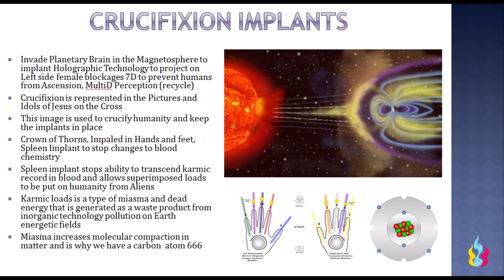REVOCARE PROGRAMUL CRUCIFIX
Reformulata in acord cu spiritul meu  ,deoarece  forma initiala data de gardieni si legea lui Unu care este sub influenta lui Ra,  spiritul meu este deasupra acestei legi .
Când Logosul nostru Planetar a fost invadat și corupt de către Controlorii Reptilieni (Archoni) ai EXTRATERESTRII NEGATIVI, planeta și rasa noastră au fost afectate dramatic.
Acest lucru însemna că omenirea nu mai era liberă să creeze și să evolueze conform Planului original al creației intenționate și nu aveam nicio amintire despre ceea ce ni sa întâmplat. Am fost reciclați prin reîncarnare continuă pe Planul Astral, fără amintiri despre viețile trecute, cine suntem cu adevărat, unde mergem sau care este relația noastră reală cu SURSA și care este „scopul” umanității. De-a lungul timpului, cei mai mulți dintre noi și-au pierdut conexiunea sentimentală cu Sufletul nostru și am devenit amorțiți de durere pentru a supraviețui în structuri anti-umane. Ceea ce sa întâmplat cu planeta noastră nu este uman, este „străin” adevăratei naturi a umanității. Acesta a fost rezultatul istoric al invaziei EAN și al strategiilor lor de control al minții, cum ar fi tehnologia Războiului Psiho-Spiritual pentru a înrobi omenirea prin inserarea în Logosul Planetar a numeroase variații de implanturi extraterestre și inserturi holografice.
. Povestea falsă arhetipală a unei figuri de Hristos răstignit este o batjocură pentru a înrobi și mai mult oamenii să creadă într-un model de mântuire printr-un Hristos răstignit. Reprezintă ființa umană torturată, așa cum suntem cu toții Hristos, și am fost răstigniți/implantați pe măsură ce planeta noastră a fost invadată. Aceste structuri se numesc implanturi de crucificare. Aceste implanturi de Crucifixare sunt structuri de control tangibile plasate în logo-ul dimensiunii a 7-a și, prin urmare, se află în corpurile noastre individuale, în cea de-a 7-a Chakră, complexul ei, meridianele și întreaga parte stângă (spiritul nostru feminin) a corpului nostru.
Rănile lui Hristos sunt miasme de sânge karmic în corpul planetar și corpurile umane manifestate în distorsiuni genetice ca urmare a inserțiilor de crucifixare încorporate care au fost plasate în creierul planetar și în corpul colectiv al rasei umane.
Corpurile de Conștiință de grup răstignit au fost folosite pentru a hrăni creațiile artificiale sau spațiile  Matrixului fals fantoma realizate de Controlori pentru a-și servi agenda de aservire pe pământ. Acest lucru iese la suprafață acum pentru a fi recodat în alinierea cu structura superioară a Legilor Universale care servesc scopului divin sursă și să țină seama de abuzurile și crimele comise din utilizarea lor greșită în cadrul Controllerului și al grupurilor EAN care au instigat și purtat războaie religioase și furturi. puterea conștiinței de la ceilalți în trecutul Evului Întunecat.
Contractul de vehicul mântuitor este, de asemenea, suportul pentru alchimizarea cauzei și efectului energetic (karma) rezultate din sistemele de credință acumulate pe această planetă că o ființă umană, precum Isus Hristos, trebuia să fie ucis pentru mântuirea omenirii. Același rezultat energetic paralel provine din toate sistemele de credință umane care includ un sacrificiu către Dumnezeu, care trebuie făcut pentru a asigura mântuirea, un sistem de credință distorsionat propagat printr-o inserție holografică energetică  plasată în matricea mentală colectivă a ființei umane. Acest lucru a manipulat ființa umană să creadă (subconștient și conștient) că este necesar să ne ucidem unul pe altul în numele lui
Dumnezeu pentru mântuirea noastră personală.
Deoarece atât de mulți oameni de pe această planetă au un sistem de credințe bazat pe o teologie „Cruce/Răstignire” bazată pe religiile străine negative, cauza și efectul energetic au fost dezastruoase pentru extinderea conștiinței umaniste pentru a obține eliberarea, suveranitatea și divinitatea în ciclurile Ascensiunii. . Anumite ființe au fost de acord să se încarne (SALVATORII) și să transforme alchimic manifestările energetice, implanturile și arhitectura holografică a acestui model de credință distorsionat că sacrificiul era necesar pentru a-L liniști pe Dzeu.. Acest lucru a necesitat multă muncă de recuperare și vindecare a sufletului la scară planetară. Aceste suflete suferinde, care au fost ucise din cauza războaielor pentru Dzeu sau făcute ca un sacrificiu de sânge, au fost sursa de energie energetică valorificată pentru a păstra inserția de crucificare și arhitectura sistemelor sale de credință. Unul dintre principalele sisteme de control planetar este programarea creștină fundamentală religioasă. Aceste programe au fost manipulate pentru a condiționa câmpul planetar și mintea umană colectivă să le creadă ca Adevăruri și revelații de la D-zeu. Acestea au fost manipulările de control al minții pentru a adora un Dumnezeu fals